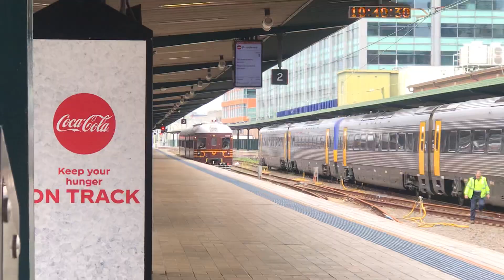Vlog 61: DMU Rail Motor Special Event || Central platform 2